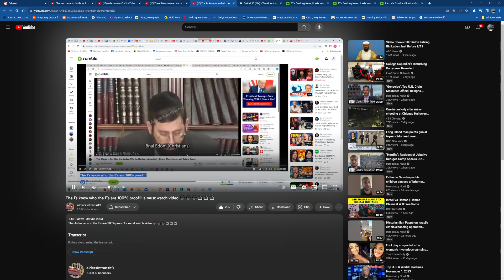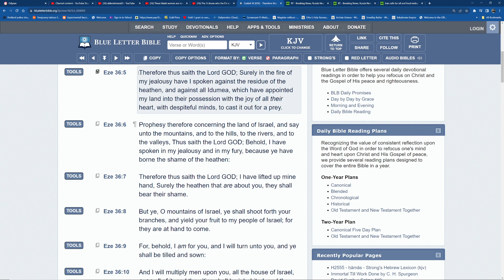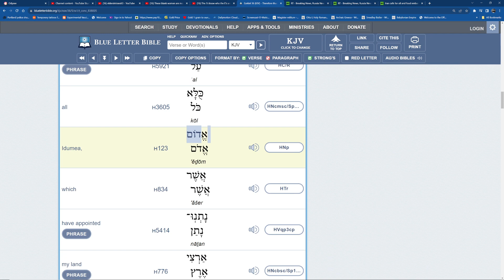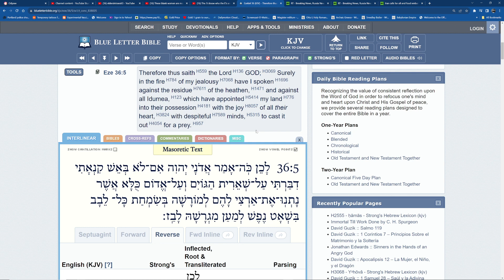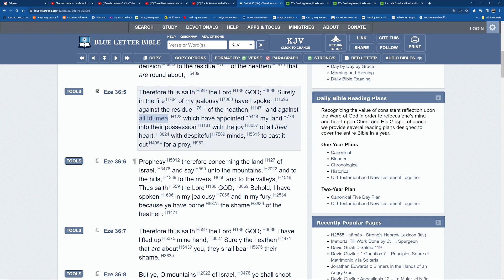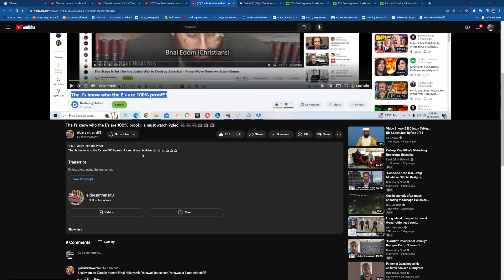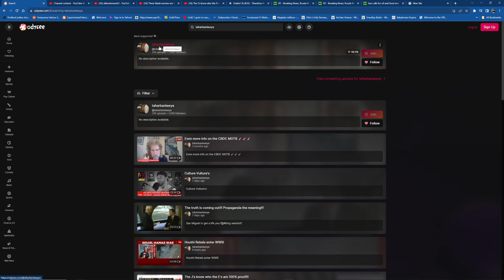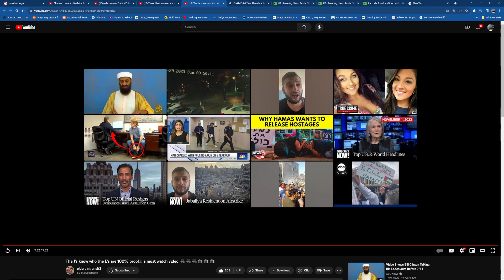Repose To Apostle The J's know Who The E's Are 100% Proof!!! A must Watch Video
ELECT ENDURE🪔🕎

➡️ Links